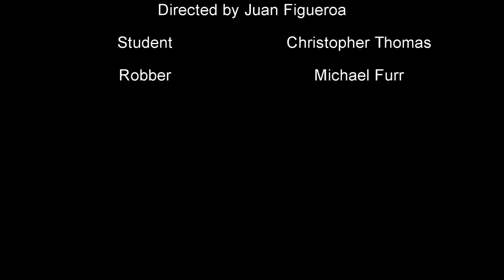The Expected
A little fun project I did for my film class.